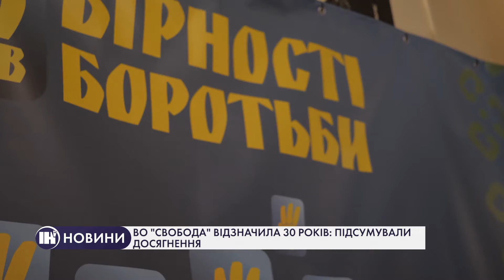ВО "Свобода" відзначила 30 років: підсумували досягнення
Чимало успіхів та досягнень: ВО "СВОБОДА" відзначила 30 років. За цей час численні передвиборчі кампанії, сотні акцій та маршів, тисячі українців, які були і залишаються в лавах політичної сили. Кого нагородили – дивіться у сюжеті